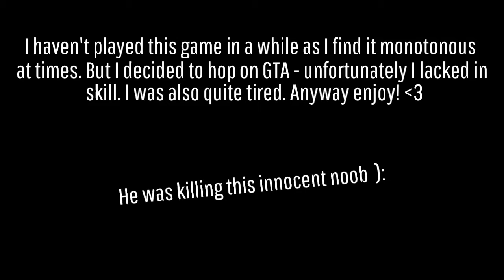(GTA 5 Online) Freemode War | VXXV & MILL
Another one.

Kik: 02J000N1

Arman Cekin - California Dreaming

Flo Rida - Hello Friday (Owen Norton Remix)